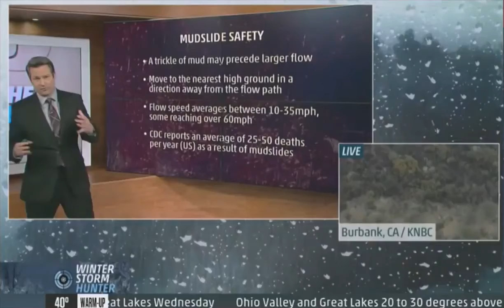Winter Storm Hunter - Broken Dam In Burbank Feeds Mudslides - the weather channel live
Winter Storm Hunter has already caused deadly mudslides and now the dam in Burbank, California is broken and more water rushes downhill towards areas affected by mudslides.
Be safe!